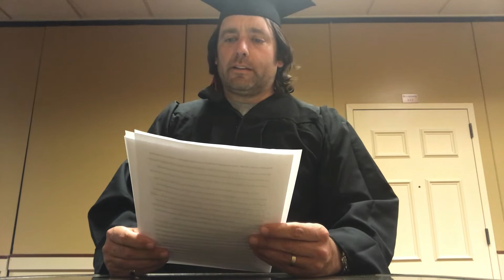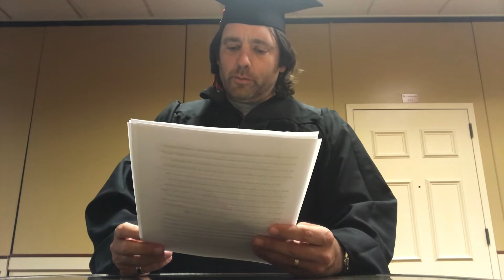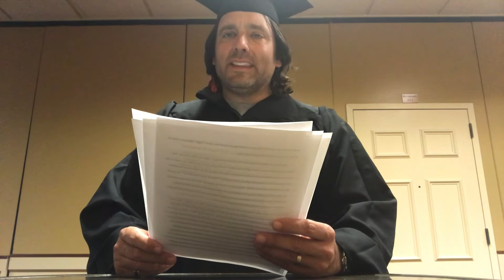Boston College Quarantine Commencement Address 2020—White Bear Lake Chapter.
Who speaks at a "virtual" commencement address during quarantine? Your dad does, I guess. Congratulations to Boston College's class of 2020!